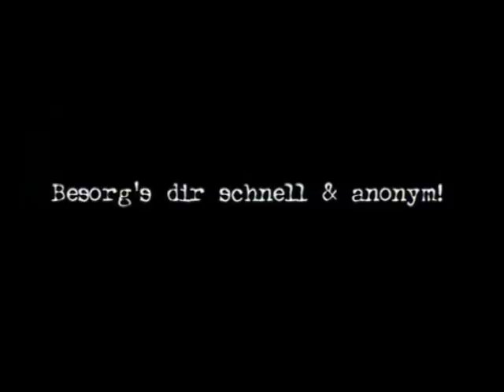Der Pornoräuber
Ein maskierter Mann läuft in eine Videothek. Man denkt er möchte etwas Geld erbeuten. Doch dann packt die Verkäuferin Pornofilme in eine Tüte und der Räuber flieht. Möchte er vielleicht, wie viele andere auch, beim Pornokauf nicht erkannt werden?